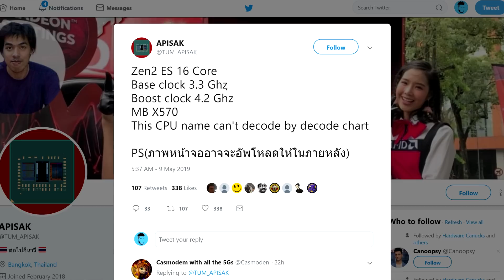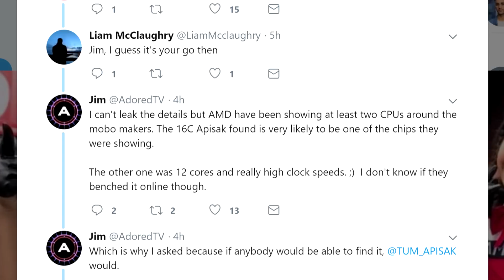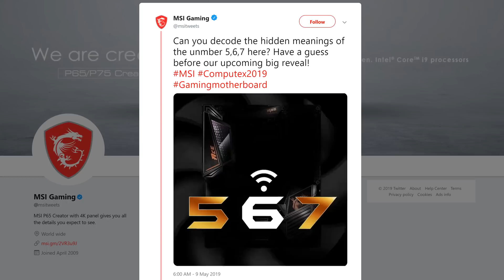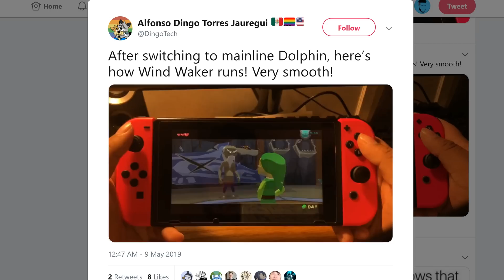16 core AMD Ryzen CPU Spotted!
It looks like we got an update on the high-end Ryzen 3000 CPU’s! A few days ago, Tum Apisak on twitter let us know that he found some information on a 16 core Zen 2 based CPU. He told us that he would share some more details later. Well, it’s been a few days but here they are! The 16 core Zen 2 CPU, which we believe should be in the Ryzen 9 family sports a base clock of 3.3Ghz and a boost clock of 4.2. This is quite different from what the leaks used to show with a 3800x 16 core part having a base clock of 3.3ghz with a 4.7 boost.

Honestly, I’m not surprised, this is an engineering sample as noted by the ES and not the final product. We’ve spotted several engineering samples of 3rd gen Ryzen CPU’s over the last few months and all of them ran at a lower clock speed than the leaks show. Plus, there's a chance that a higher core count could impact the clock speeds by a little bit.

Jim from adoredTV also took part in the conversation adding that at least 2 CPU's have been making the rounds with motherboard manufacturers. The 16core that Tum found was likely one of them and the other CPU is a 12core with and I quote “really high clock speeds”. That second was probably not tested online though, the last time we saw a 12 core engineering sample from AMD the clock speeds were even lower at 3.4 GHz base and a boost clock average of 3.6Ghz.
TODAY'S DOSE OF TECH NEWS SOURCES